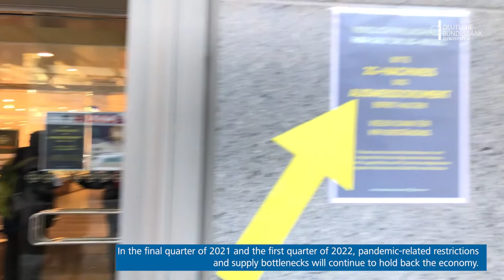Bundesbank projections: Upswing slightly delayed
The German economy will experience a setback in the final quarter of 2021 and the first quarter of 2022 on account of the pandemic, but is set to pick up significant momentum again in spring of next year. “The upswing has been slightly delayed,” said Bundesbank President Jens Weidmann at the presentation of his institution’s current projections. According to these projections, gross domestic product will increase by 2.5% this year – less strongly than anticipated back in June – in light of the dip in growth. Over the next two years, calendar adjusted economic growth will then rebound to 4.2% and 3.2%, respectively.

Adress:
Deutsche Bundesbank
Wilhelm-Epstein-Straße 14
60431 Frankfurt am Main Socials: